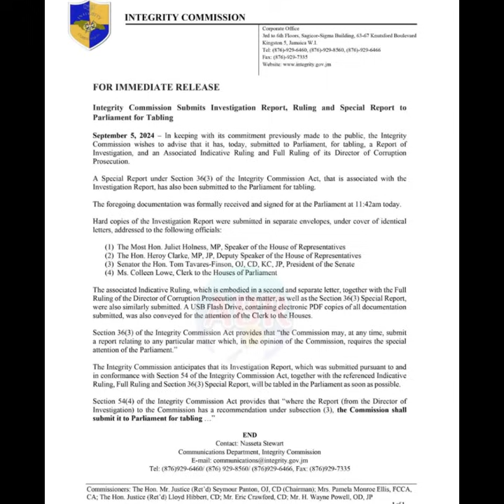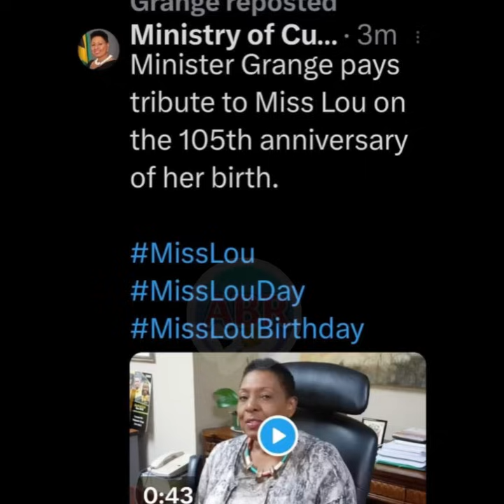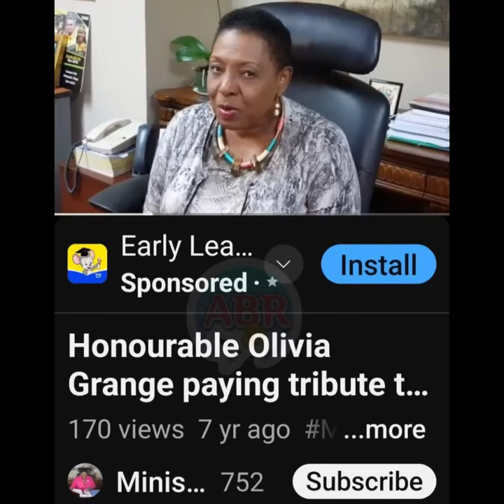😳Jamaicans You All Have To Hear This⚠️ Babsy Grange Something Nuh Right?🤷🏾‍♀️🇯🇲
KEEP SUPPORTING👍🏽